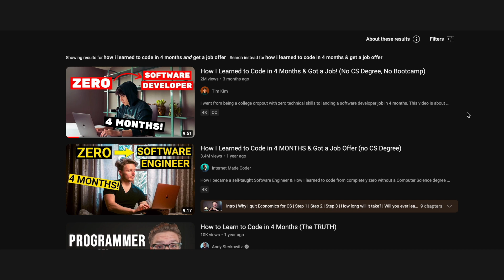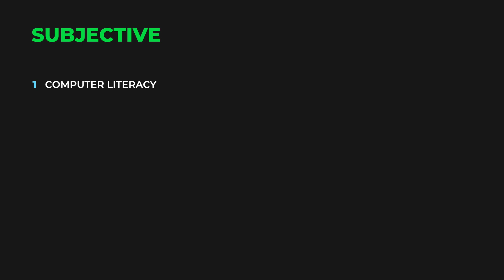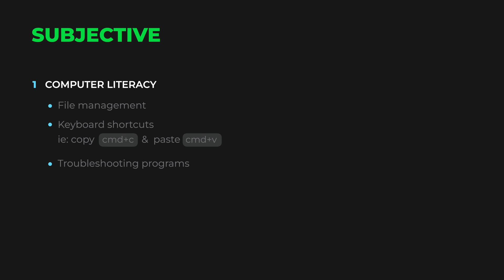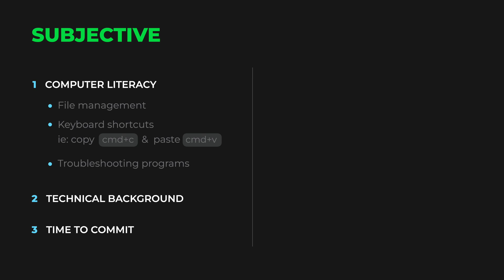Can you REALLY learn to code in 4 months and get a job? (...even with a non-technical background?)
Hi friends,
There are so many stories out there about people transitioning really quickly into tech ... but they often don't mention what happens when you actually start the job. When I was first researching how to make the career change myself, a lot of these stories seemed kind of hard to believe ... and I wondered what else there was to it. So in this video I'd like to share how it went for me, along with what I learned about the real path to software development.
x Lindz

For fellow career changers, check out my video on skills you might already bring to the table when you join the tech industry:

and stock video by Tima Miroshnichenko